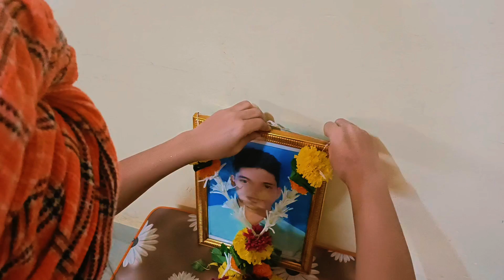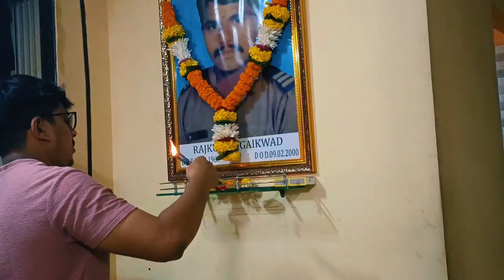spread love...family time...20/09/22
this vlog is all about sharing n spreading love.